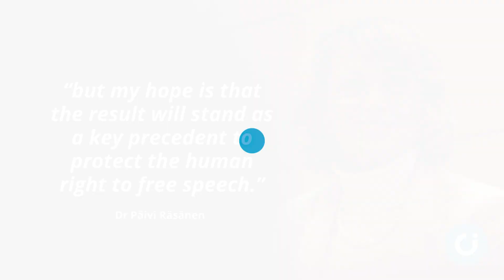‘It isn’t a crime to tweet a Bible verse’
An appeal court in Finland has dismissed all charges of alleged “hate speech” against Christian MP Dr Päivi Räsänen, after she shared the Bible’s teaching on homosexuality in 2019.